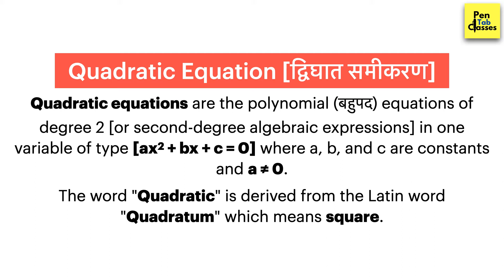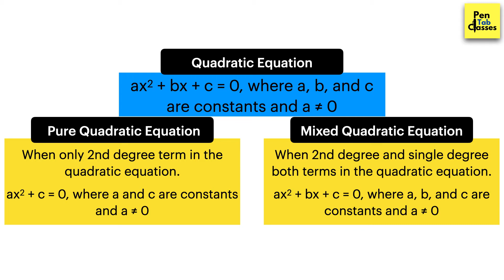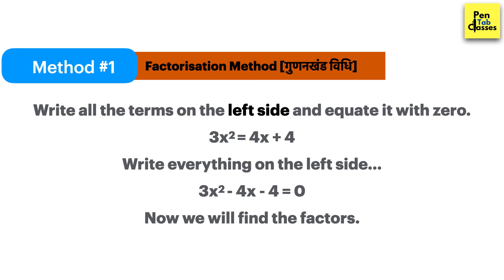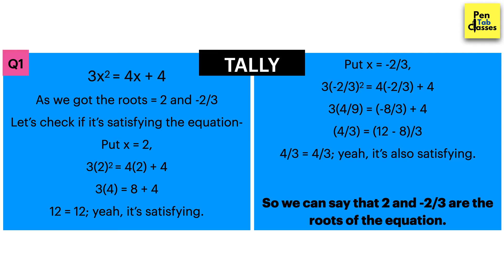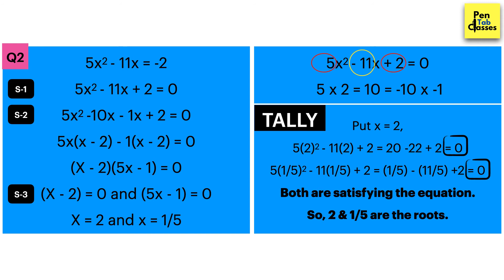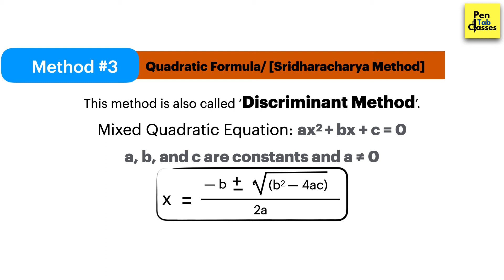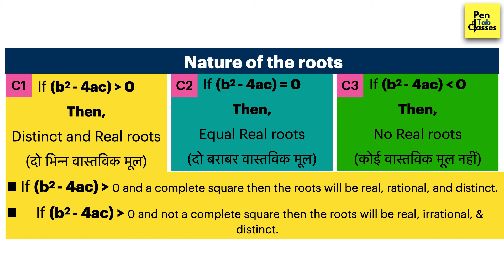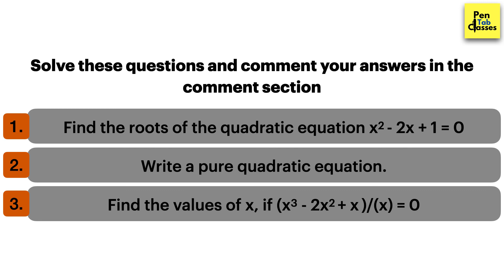Quadratic Equation | द्विघात समीकरण Class 10th Mathematics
Welcome to PenTab Classes!

Topic of the video: Quadratic equation [ द्विघात समीकरण ]

In this video you will be given a clear and brief understanding about Quadratic Equation ( द्विघात समीकरण ) which is one of the most confusing topics of Mathematics in class 10th.
 I have explained all the important aspects of Quadratic Equation ( द्विघात समीकरण ) through various examples.
There will be some more parts for this lesson and also I will make a separate video to practise various types of questions.

Try solving the quiz which is given at the video to understand the chapter better.

If you have any query regarding the lesson, you can simply ask in the comment section. I will try to resolve that query once I see it.
Any valuable suggestion will be welcomed.